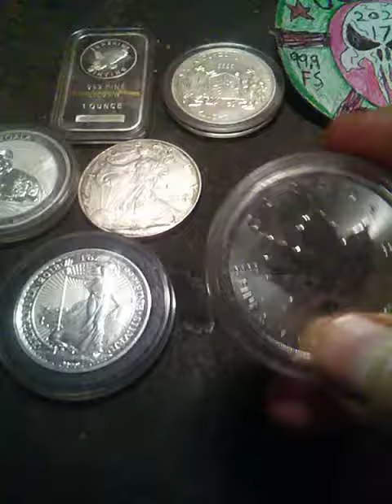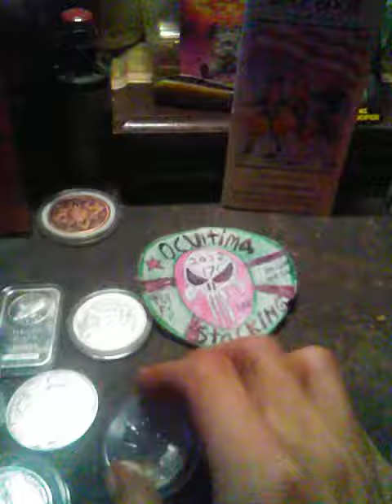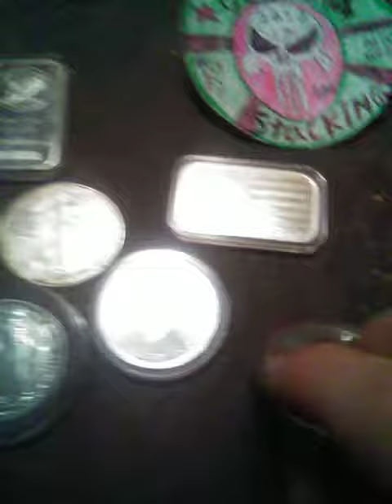ShotOut to Miss Canadian Scrapper she is amazing lady ever link in Description⬇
My Instagram is
ocultimastacking
124 Millers Park Norwich NewYork 13815